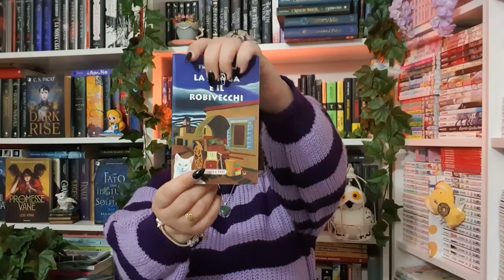La strega e il robivecchi - Fiorella Borin. TABULA FATI